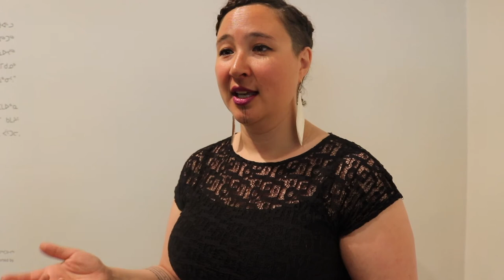Artist Spotlight: Laakkuluk Williamson Bathory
A brief interview with performance artist Laakkuluk Williamson Bathory

This video was made possible with the support of The Gatherings: Archival and Oral Histories of Performance